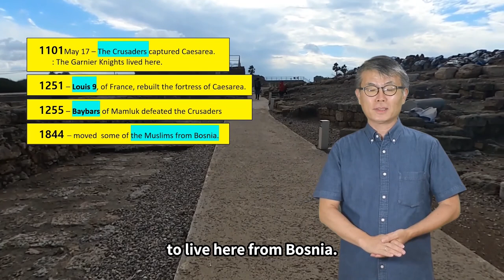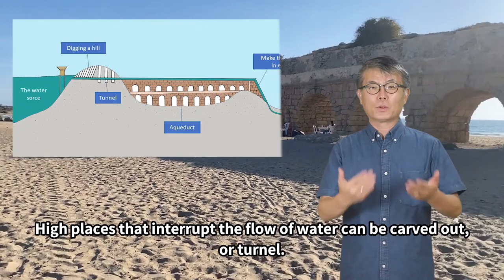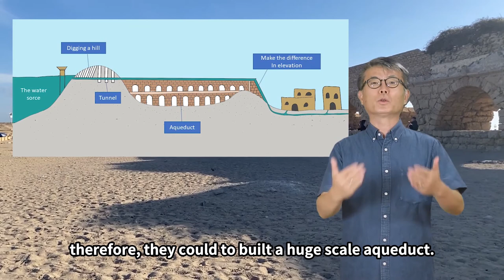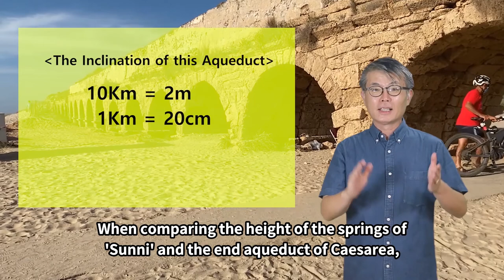[10] Exploring the Bible Land/Israel / Caesarea / The Roman Aqueduct in Caesarea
'Exploring the Bible Land' is a channel aimed at non-face-to-face pilgrimage for the COVID-19 period and after this.
I'm going not just to describe places, but also to cover historical and archaeological stories with bible text.

The first place is Caesarea.

In this Video, the following topics were explained.

1) A brief summary of the history of Caesarea after the Apostle Paul.
2) In the Old Testament era, there was already a technique to draw water.
3) In Caesarea, there are two Aqueducts
    a) High level Aqueduct
            : built by Herod the Great
            : Water Source - Sunni
            : Length - about 11.2 Km
            : Height - about 8m
     b) Low level Aqueduct
            : Built in the Byzantine era
            : Water source – Tannin (Crocodile) River
            : Length-about 5Km
            : Height-about 5.5m

The next video will be 'Caesarea 360-degree video'.